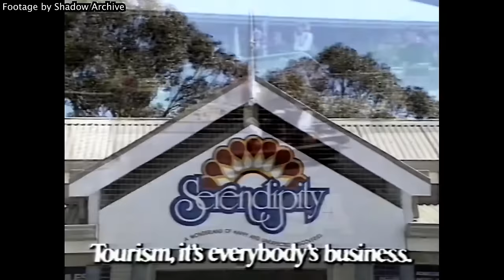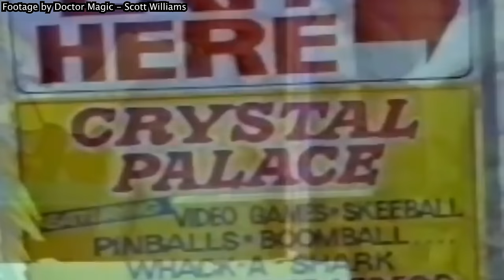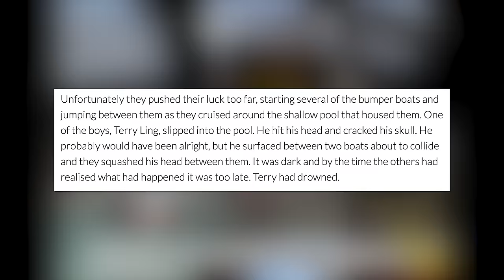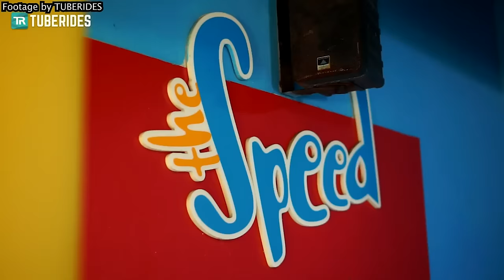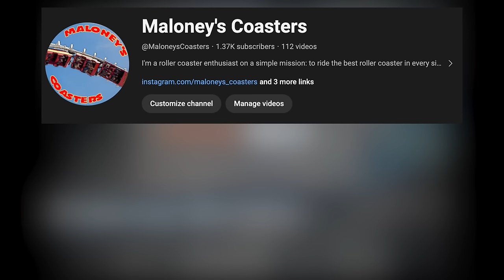Uncovering the Lost Theme Parks of Australia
Jungle boat cruises, cave walks, a Titanic walkthrough attraction and even sculptures made from human teeth. Those are just some of the attractions that Australian theme parks of the past have boasted among their lineups. Australia has always had a weird and wacky collection of tourist attractions, and some of these theme parks of the past are no exception. So let’s talk about some former Australian theme parks that might give you a fond jog down memory lane. This a defunct theme park from every Australian state to start my new series on defunct Australian attractions.

Research credits:
Sexy Ninja Monkey
SBS
Remembering Magic Mountain - Gold Coast, QLD
Chunderfist69
Financial Review
The AdvocateLost Theme Parks of Australia
Adelaide Remember When
Only Melbourne
Jade Crypt of Wonders
The Abandoned Carousel
Perth is OK!
Atlas Obscura
State Library of Western Australia

Footage credits:
Fantasy Glades Fans
ROARiNC
SBS The Feed
Time to Talk Australia
ChannelYT
Doctor Magic - Scott Williams
Photo Box Productions
Scott Williams
Nori San0897
The Haunts of Adelaide
Shadow Archive
Australian Television Archive
mattliezl
NostalgicAtItsFinest
tressteleg1
FoxFMMelbourne
Working Dog Productions
JJ's Adv
Paul Gleave
Aussie TV